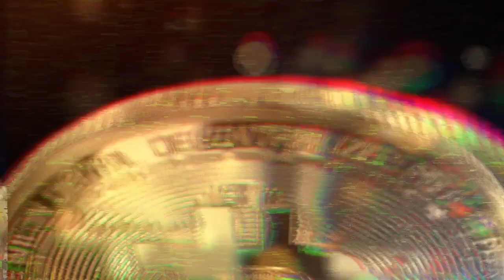ZANZIBAR Peter Pan Kolejne 10 min prosto z wyspy